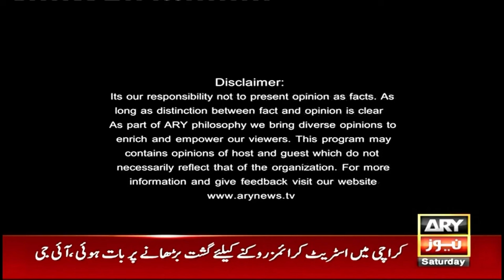Sawal Yeh Hai | Maria Memon | ARY News | 6th April 2024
(Current Affairs)

Host:
- Maria Memon

Guests:
- Mazhar Abbas (Senior Analyst)
- Habib Akram (Analyst)

"Siyasatdan sirf shor machate hain...," Vice Chancellor PIDE comments on economic situation

Differences in PML-N after PTI - Eid Kay Bad Kya Honay Wala Hai?

"Bani PTI Agar Bahir Agaye Tu...", Mazhar Abbas Nay Aham Bat Batadi